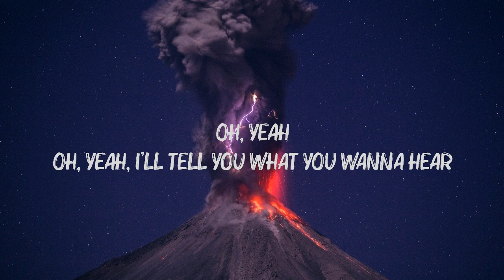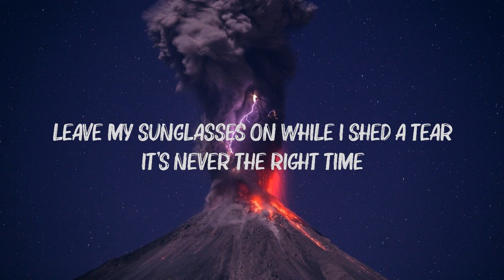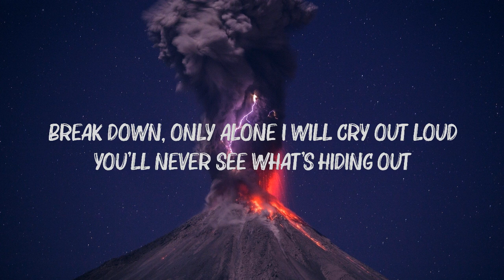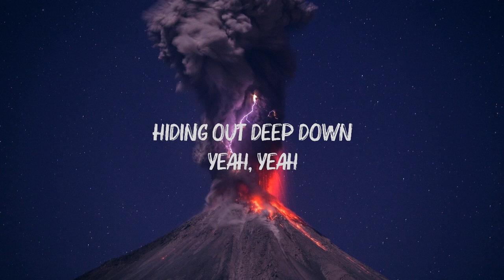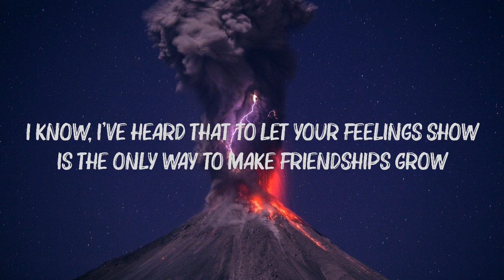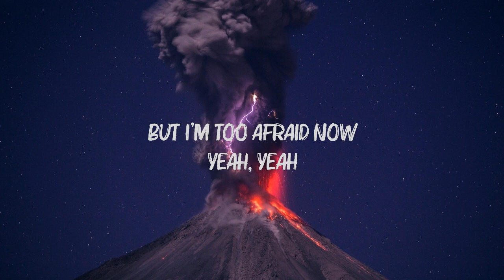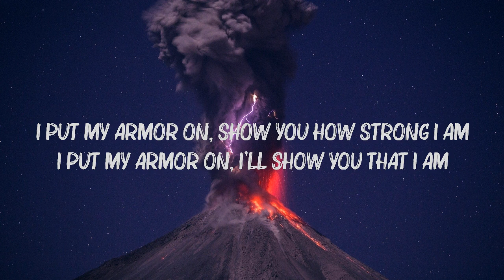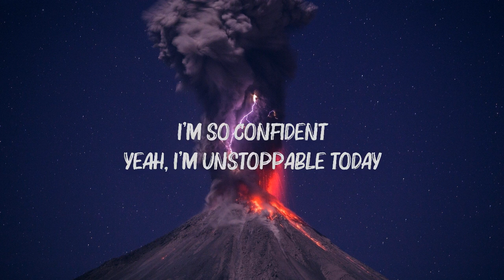Sia - Unstoppable (Lyrics)